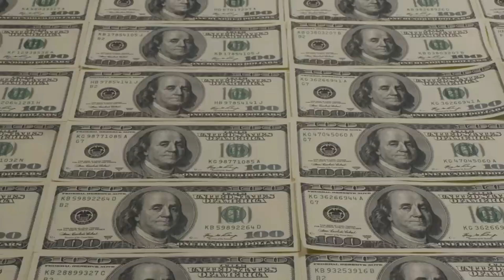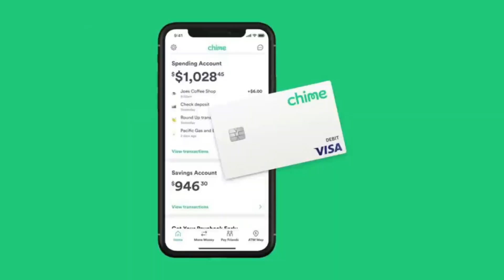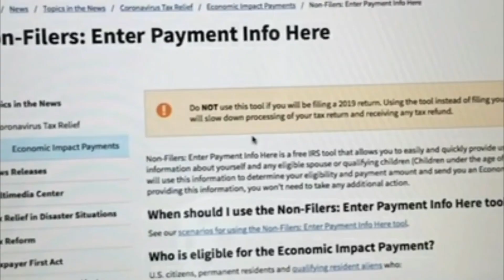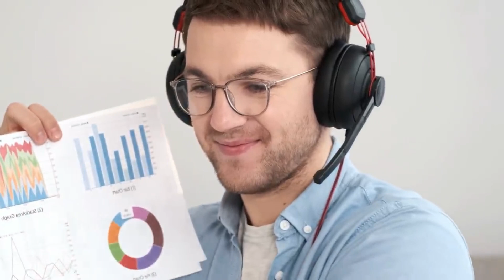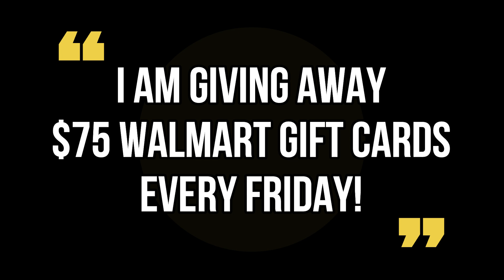*THIS WEEK* MONTHLY PAYMENTS! Social Security Benefits 2023 (SSI SSDI SSA) + STIMULUS CHECK UPDATE!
*THIS WEEK* MONTHLY PAYMENTS! Social Security Benefits 2023 (SSI SSDI SSA) + STIMULUS CHECK UPDATE! January 16th is going to be a very important day for the United States and any further details for the next couple years as we are discussing all the details and what this means in this video. This is also a Stimulus Update, Stimulus Check Update, Stimulus Package Update, Stimulus Check Update Today, Fourth Stimulus Check Update, Stimulus check status update, $1400 Fourth Stimulus Check Update, $2000 fourth Stimulus Check Update, Social Security Stimulus Check Update, SSDI Stimulus Check Update, SSI stimulus check update, low income Stimulus Check Update.